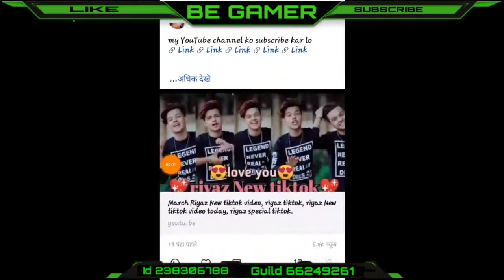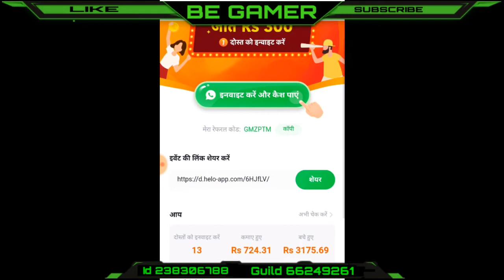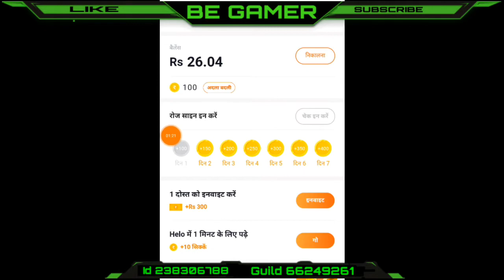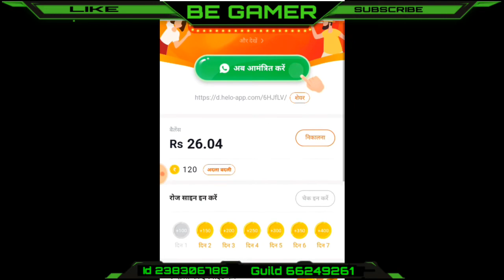How To Get Jota Character in Free 101% Working |हिंदी में| Jota Character Free Mai kaise La BEGAMER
How To Get Jota Character in Free 101% Working |हिंदी में| Jota Character Free Mai kaise La